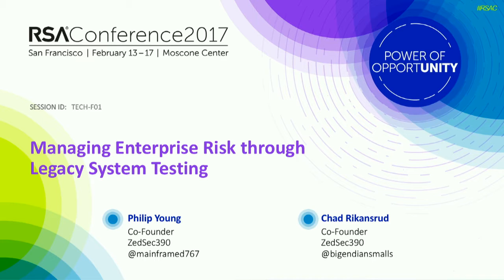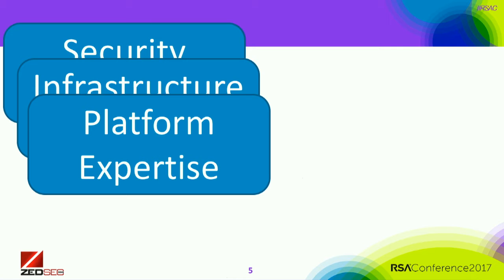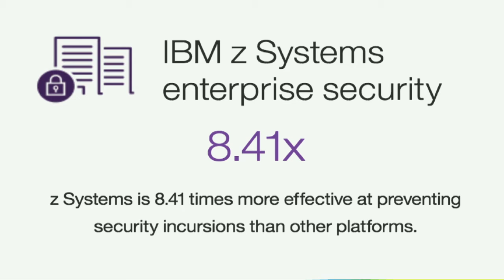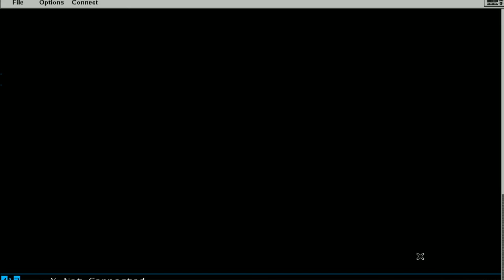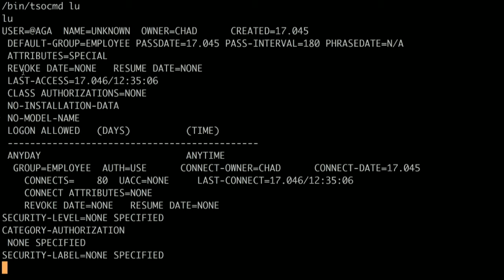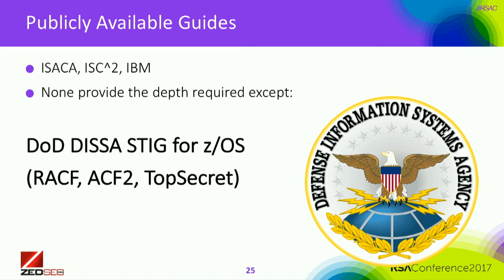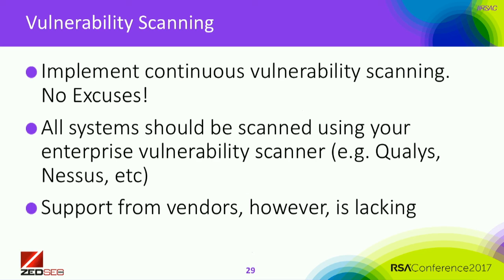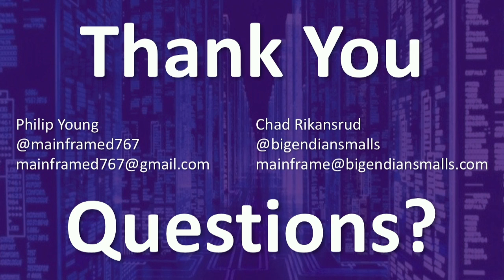Managing Enterprise Risk through Legacy System Testing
Chad Rikansrud, Co-Founder, ZedSec390
Philip Young, Co-Founder, ZedSec390
Mainframe systems represent a critical infrastructure in the enterprise and yet testing is infrequent/nonexistent. This talk will help dispel the myth and will demo real-world attacks created by the speakers